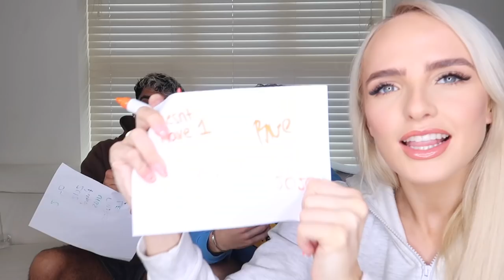WHO KNOWS ME BETTER? (meg vs kyran)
What vidoe do you guys wanna see next?